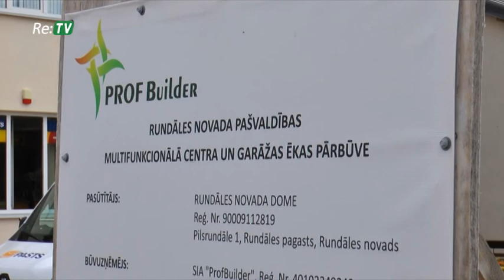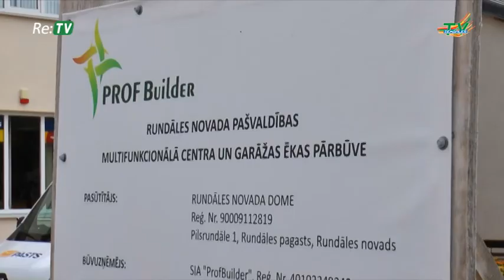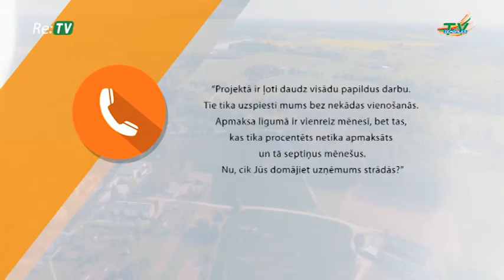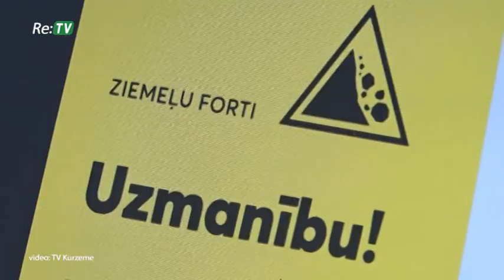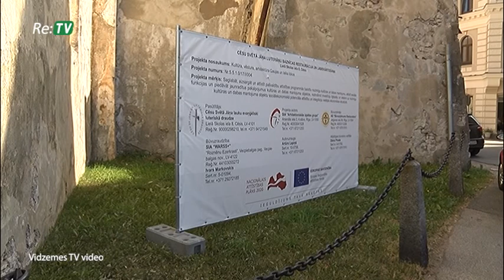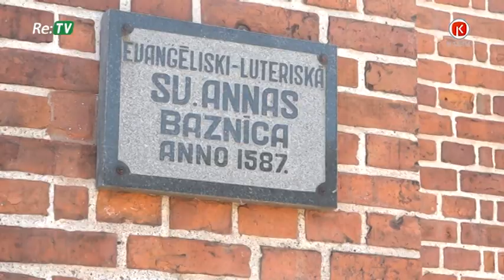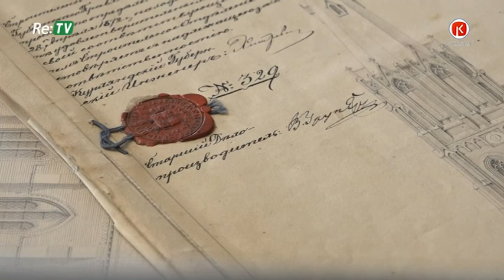Re:TV Latvijai (08.08.2018.)